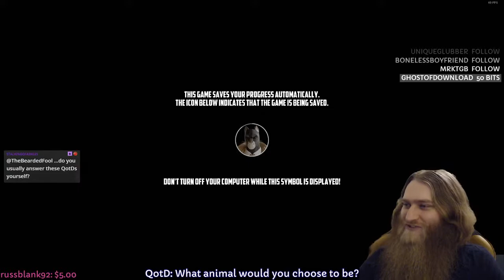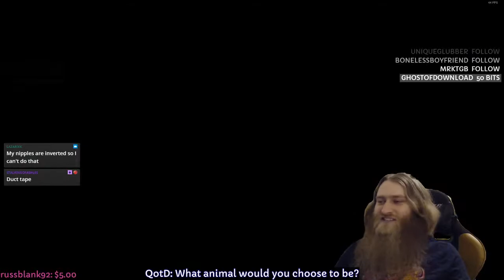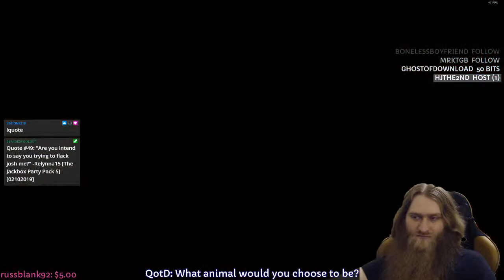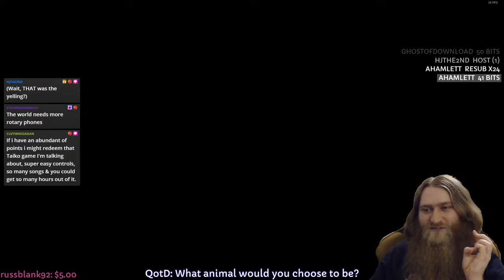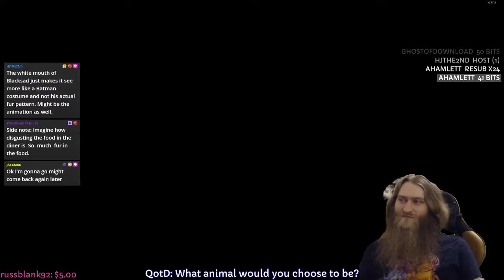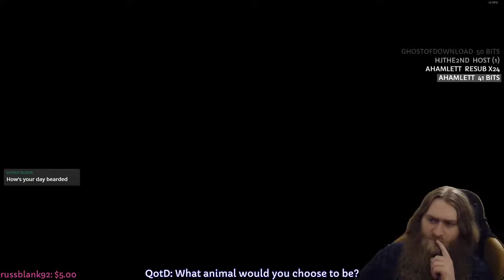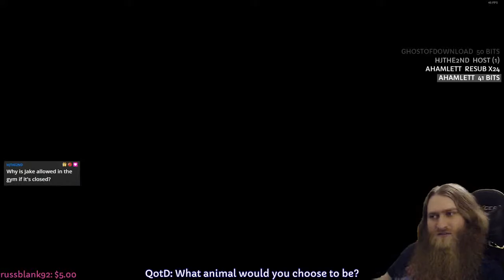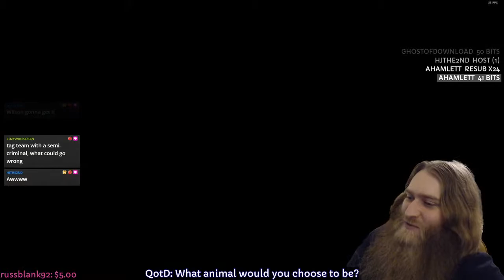Blacksad: Under the Skin - First Play! | Live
Woof.

Help me grow on Twitter!
Purchase games through GMG to save money and support me too!
Simultaneous livestreaming made possible by Restream!